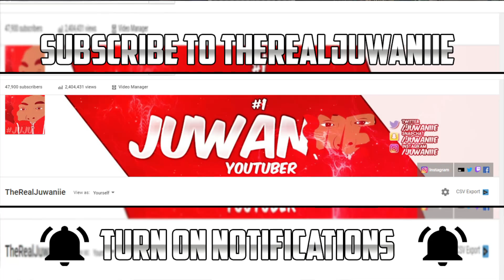GTA 5 SCHOOL SENIOR YEAR IN DA HOOD EP. 87 - TWIN SISTER GOES TO JAIL 🚨😲 (GTA 5 ROLEPLAY)